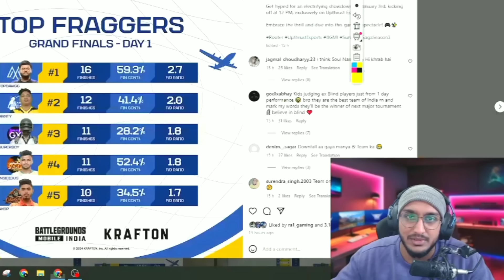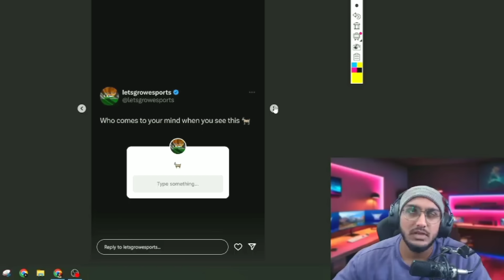GodL vs SouL Spower Watching 😱 BGMI Goat Mortal🔥